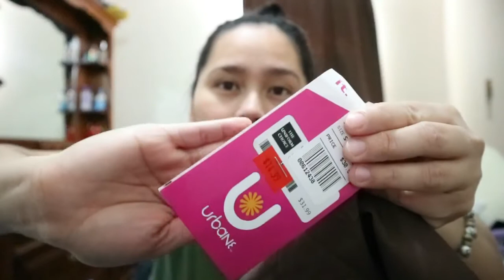LIBRENG SCRUB SUIT FROM MY BOSS|| BUHAY SA CANADA|| Our Family Vlog